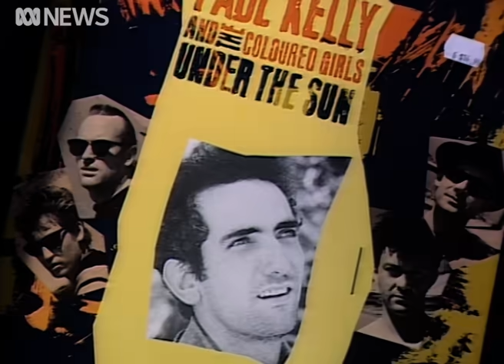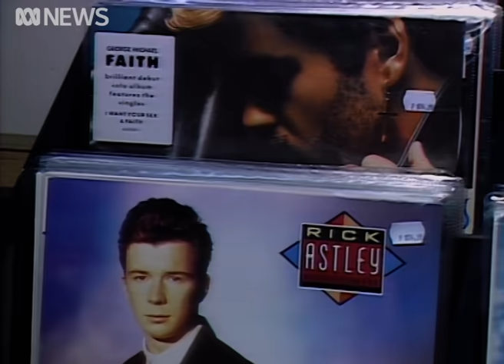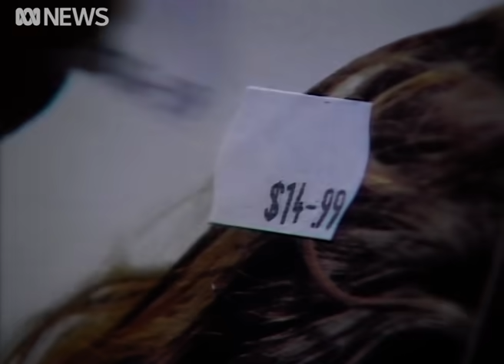CDs vs records (1988) | RetroFocus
"I'm in mourning because the price of records is going up by $2."

The prices of vinyls and cassettes were increasing in 1988, as a new technology began to take over the market: CDs.

This story reported by Karen Leng aired on The Factory on April 2, 1988.